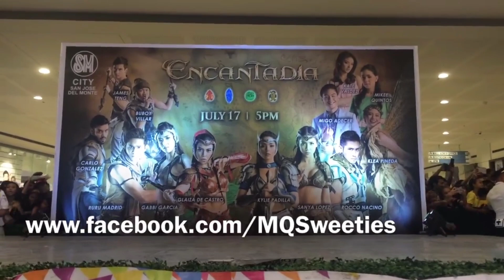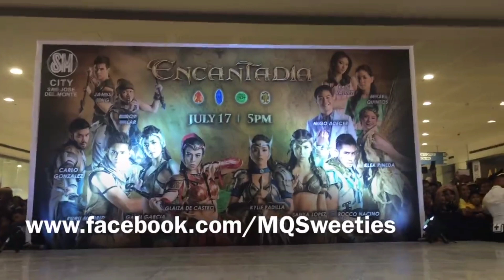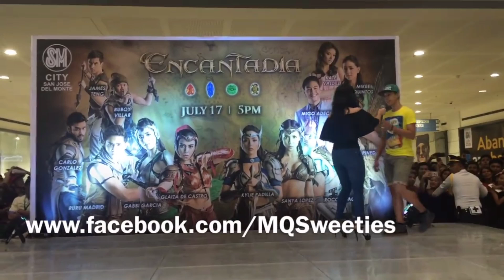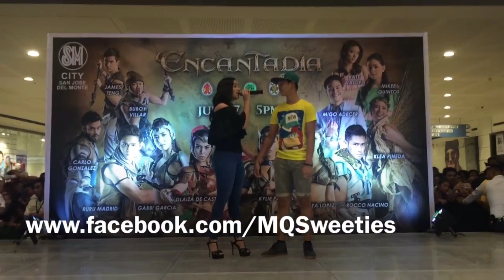Para sa Akin by Mikee Quintos || 2021 vs. 2016 || Fan Made Video